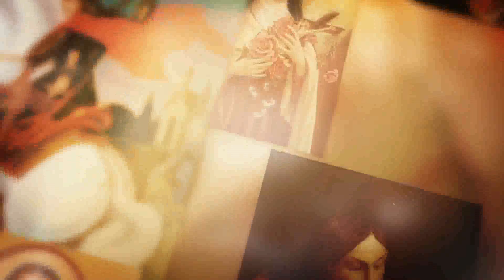SANTO DO DIA - 07 DE OUTUBRO: NOSSA SENHORA DO ROSÁRIO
SANTO DO DIA - 07 DE OUTUBRO: NOSSA SENHORA DO ROSÁRIO @monsedmilsonjosezanin9954